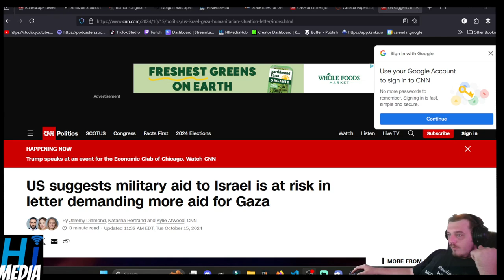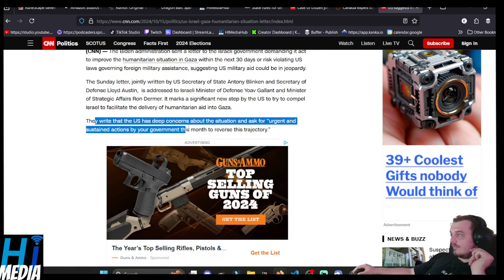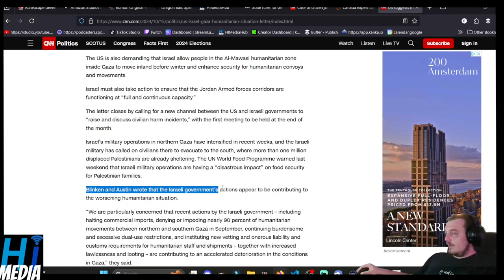US suggests military aid to Israel is at risk in letter demanding more aid for Gaza